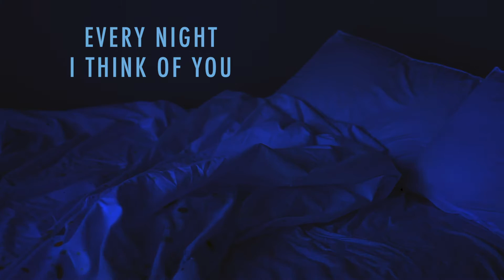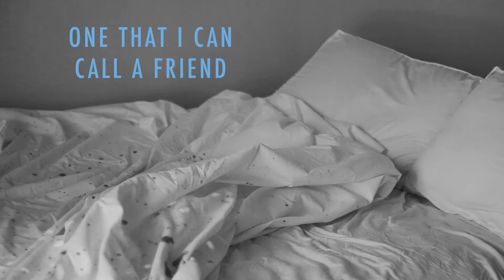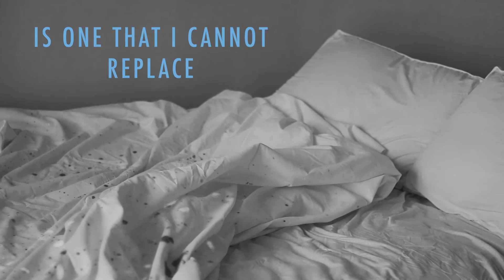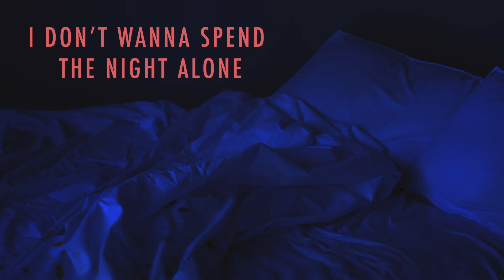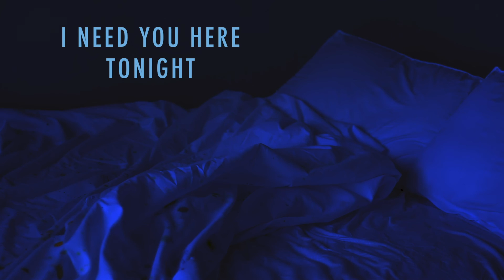Eleven Point Two - Don't Wanna Spend the Night Alone (Official Lyric Video)